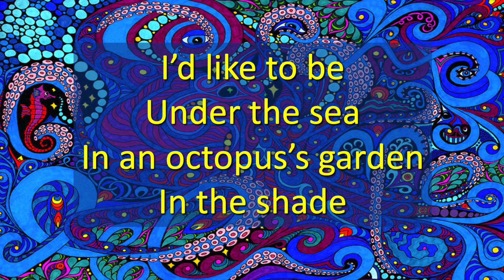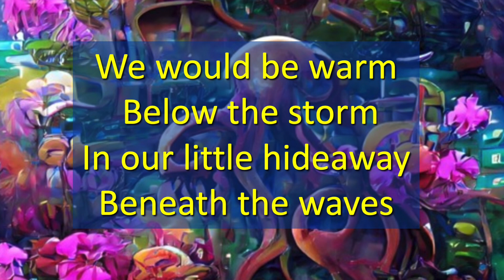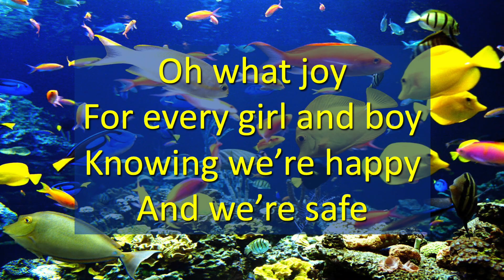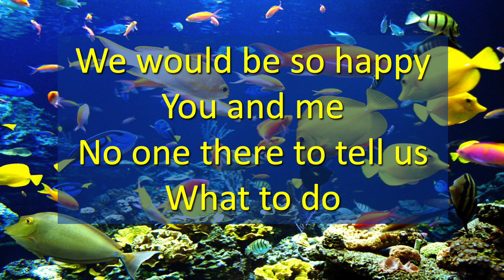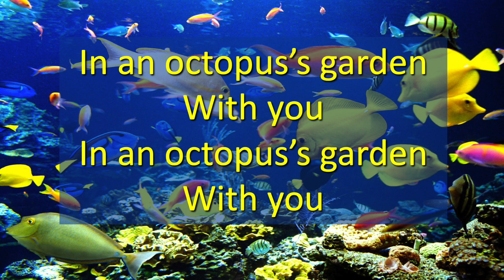Octopus's Garden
A Beatles song written by Ringo Starr!